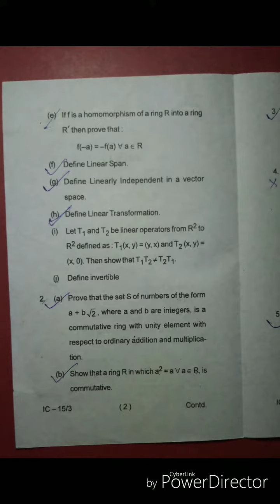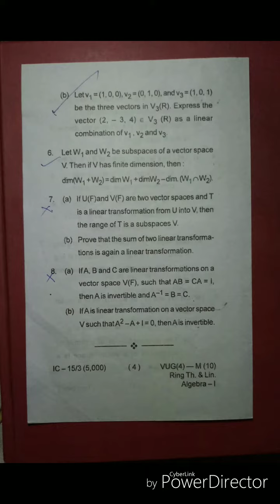📃 VBU Sem :- 04 || Mathematics Paper :- 10 || Ring Theory